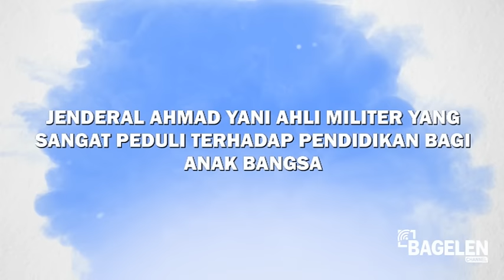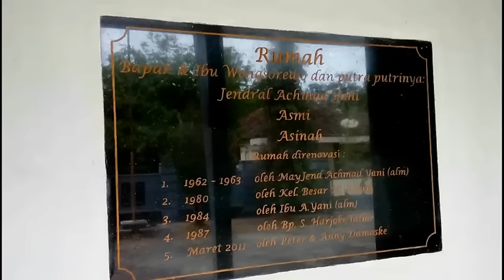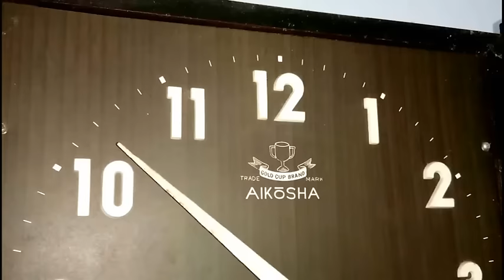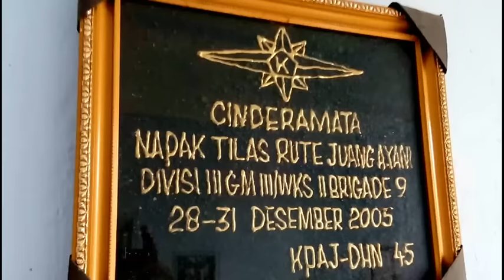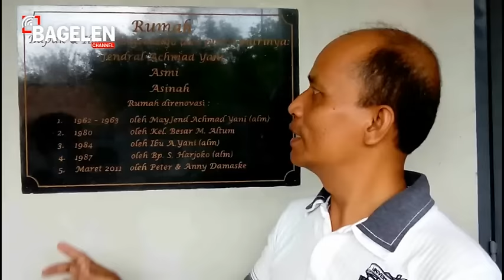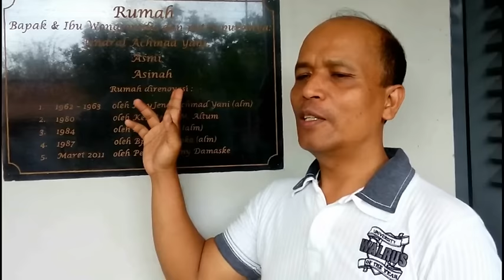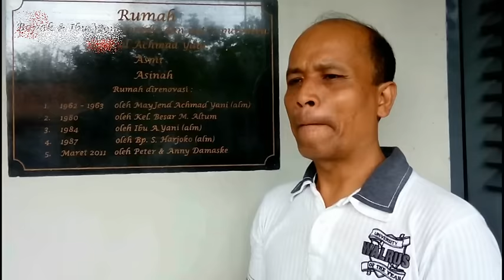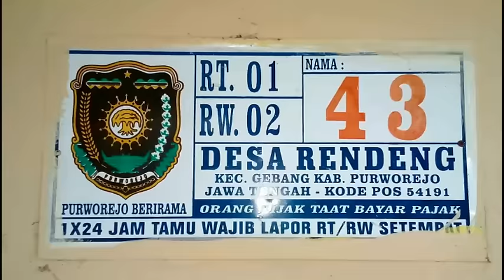Jenderal Ahmad Yani Ahli Militer Yang Sangat Peduli Terhadap Pendidikan Bagi Anak Bangsa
Nama besar Pahlawan Revolusi Jenderal (Anumerta) Ahmad Yani sudah tidak asing lagi terdengar di telinga kita. Nama besarnya diabadikan sebagai nama jalan, nama bandara, nama gedung, hingga nama sekolah. Hal tersebut dilakukan sebagai wujud penghargaan dari bangsa ini untuk mengenang jasa-jasanya yang sangat besar terhadap bangsa dan Negara Kesatuan Republik Indonesia (NKRI). Berbagai tugas operasi militer untuk mempertahankan keutuhan NKRI selalu diembannya dengan baik. Mulai dari operasi melawan penjajahan Belanda, menumpas Pemberontakan DI/TII (Darul Islam/Tentara Islam Indonesia) yang membuat kekacauan di daerah Jawa Tengah. Kemudian menumpas Pemberontakan Pemerintah Revolusioner Republik Indonesia PRRI di Sumatera Barat. Terakhir melawan masuknya paham komunis di Indonesia hingga titik darah penghabisan, saat menjadi korban kebiadaban Gerakan 30 September/PKI, wafat di Lubang Buaya, Jakarta, 1 Oktober 1965.